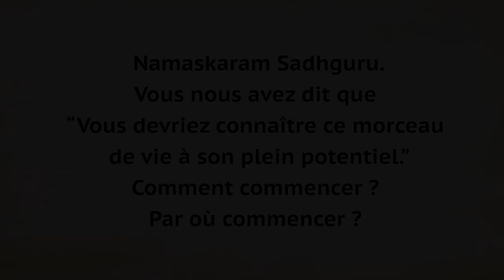Où commencer son chemin spirituel ？ ｜ Sadhguru Français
J'aime beaucoup ce maître :) Merci

Sadhguru explique que tout le monde est déjà dans un processus spirituel.
Le désir d'avoir plus d'argent, de pouvoir, de connaissances ou quoi que ce soit d'autre est aussi un processus spirituel, simplement il est mal orienté et mené inconsciemment.
Sadhguru revient alors sur ce qu'est la conscience et comment l'accroître.